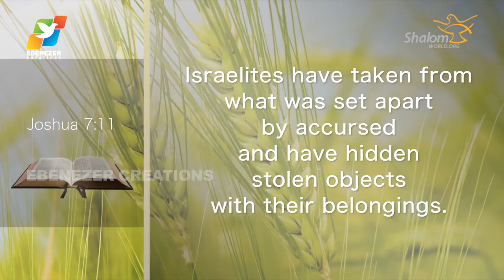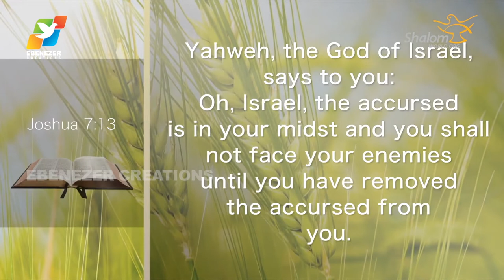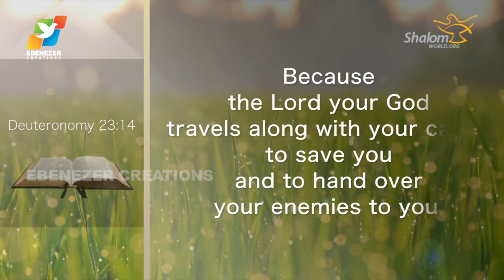Thunder of God | Fr. Saju Elanjiyil | Season 2 | Episode 53